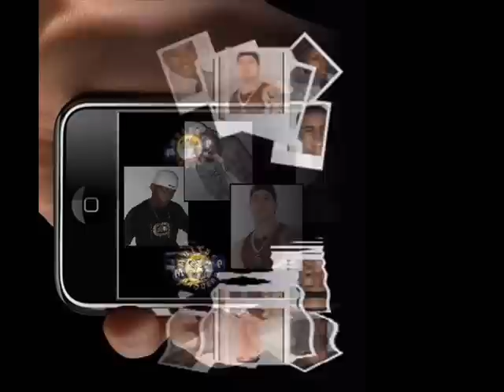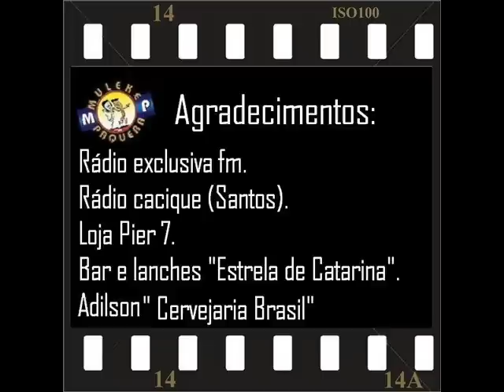Grupo Muleke Paquera - Só Com Você (Video Oficial)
Face: /JorginProd